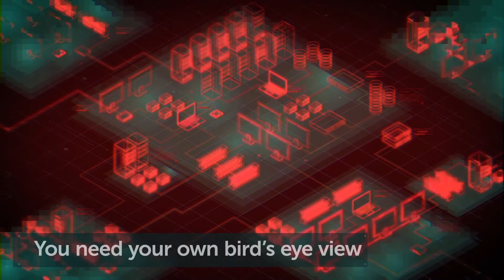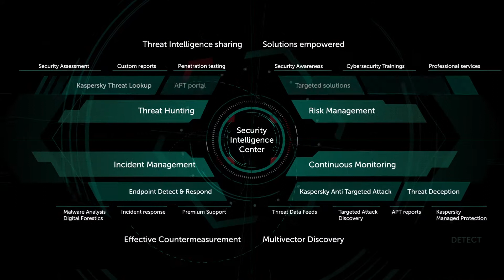A Multi-Faceted Approach to Targeted Attack Risk Mitigation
Successfull 'kill chain' distruption requires the full implementation of our HuMachine intelligence. This means that, in addition to the Kaspersky Anti Targeted Attack platform and other targeted security solutions, we offer reliable sources of Threat intelligence fed directly into your SOC – and expert services to complement and enhance the skills of Security Officers, helping them tackle even the most complex areas of the mitigation process.